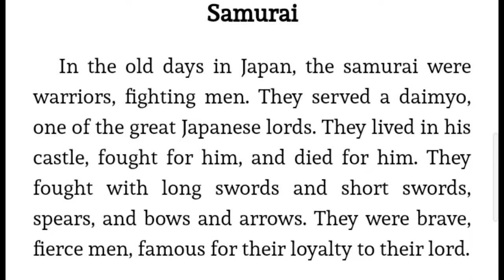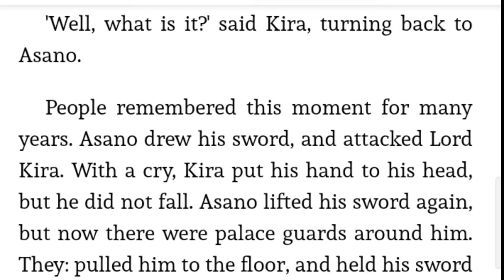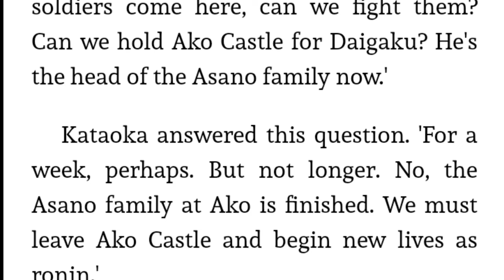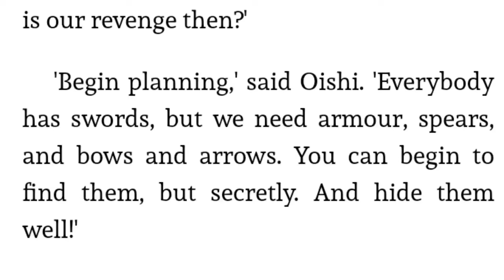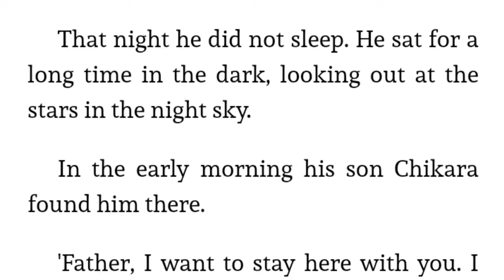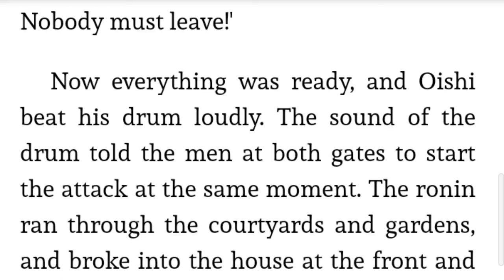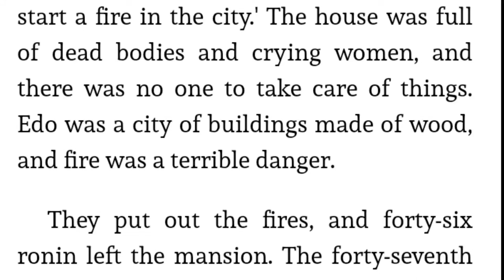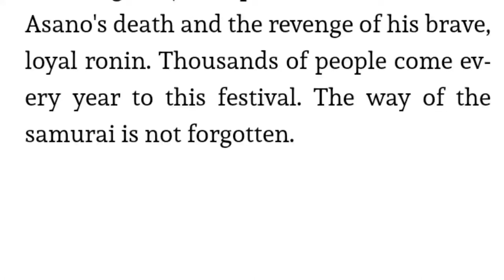Learn English through audio story _english story_ 🎧Level 1🎧 Story for Japan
Learn English through audio story _english story_  🎧Level 1🎧 The Lady Or the Tiger _

Learn English Through audio story _ english story _ The Ghost Ship _ Level 6 _ improve your English

Learn English Through audio story _ english story _ Remains Of the Day _ Level 6

Learn English through story _ Who Am I  _ Level 2

Learn English through story _ Who Am I  _ Level 4

Learn English through story _ The Boy Who Couldn't Sleep _ Level 1

Learn English through Story | 🥇Level 2🥇 || A Beautiful Story 💕 Regret

Learn English through Story | 🥇Level 2 🥇True Love Story || A Beautiful True Love 💕

English story level 2 Audiobook with subtitles Chapters timestamps:
0:00:00 Chapter 1
0:04:52 Chapter 2
0:08:53 Chapter 3
0:13:46 Chapter 4
0:19:23 Chapter 5
0:25:12 Chapter 6
0:30:12 Chapter 7
0:36:33 Chapter 8
0:42:05 Chapter 9
 0:48:32 Chapter 10
 0:53:21 Chapter 11
1:00:15 Chapter 12
1:06:23 Chapter 13

🍀 Learning English while listening to stories with subtitles is very enjoyable and effective. Listening to the story daily will help improve your English pronunciation and listening skills.